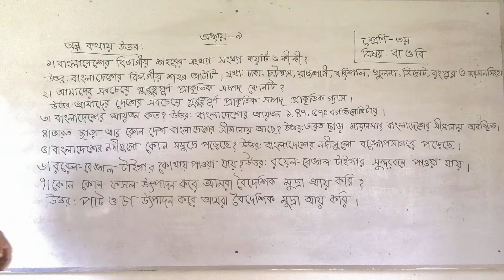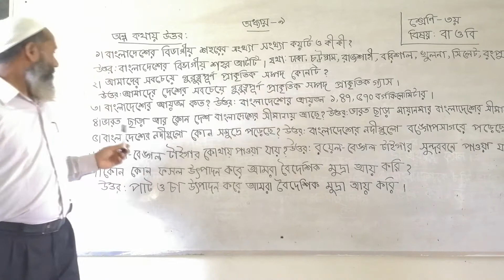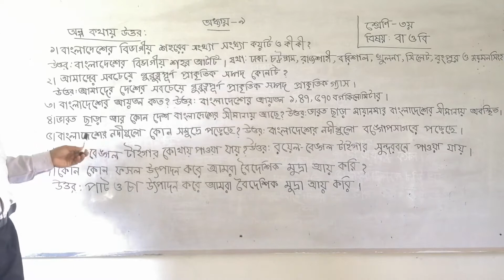তৃতীয় - বাংলাদেশ ও বিশ্ব পরিচয়